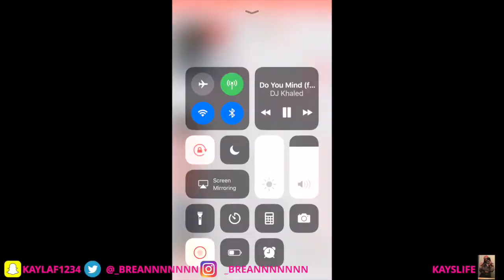NIGHTLY ROUTINE 2018 ( COLLEGE EDITION)